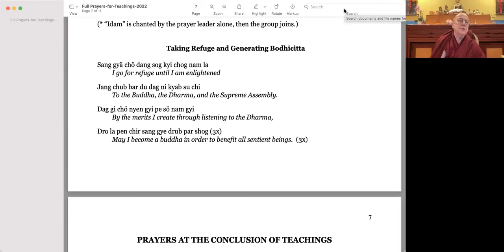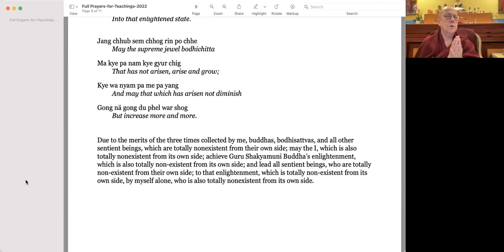[#18: Dec 5, 2023] The Workshop is in the Mind - Ven. Robina Courtin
During the first three months of 2023, Ven. Robina will teach at Shantideva Center twice a month.

As Lama Zopa Rinpoche says, the workshop is in the mind. With Buddhist practice we learn to delve deeply into our own minds, unpacking and unraveling our thoughts and feelings and emotions, learning to distinguish clearly between the unhappy states of mind that limit us such as attachment, anger, depression, low self-esteem, and the positive upbeat states of mind that actually are at the core of our being such as love, compassion, confidence and the rest.

Combined with this inner work, we learn to abide by the natural law of karma, which strengthens our confidence that we are the creators of our own reality and that there’s no karma that can’t be changed.

The sessions will include teachings and from time to time guided meditations.